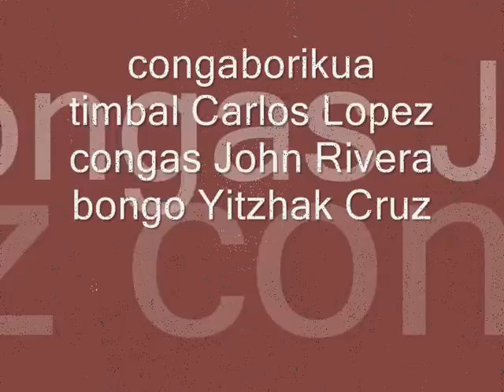Puerto Rico Percusionistas,John Rivera congas, Carlos Lopez timbal, yitzhak cruz bongo